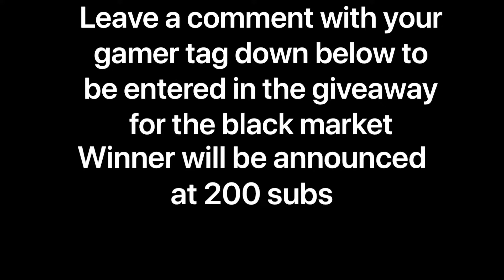Low Level Freestyle EP 2 and giveaway